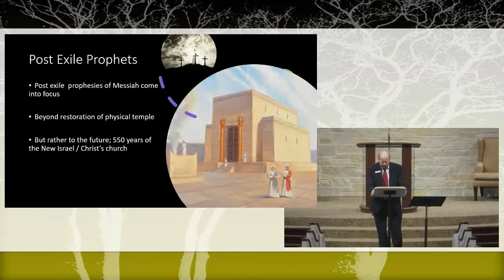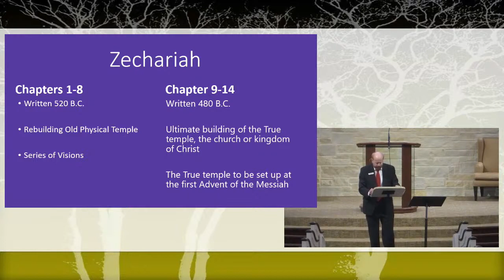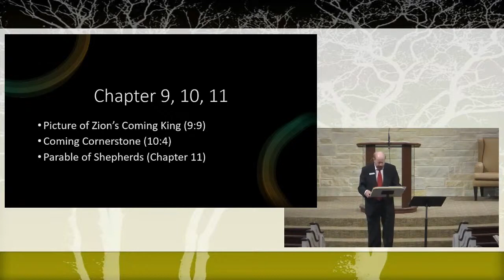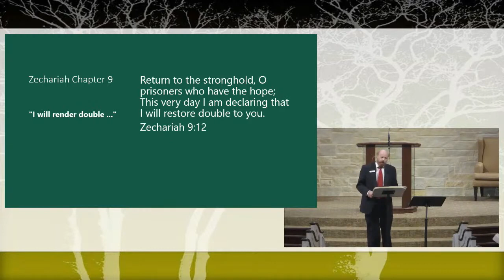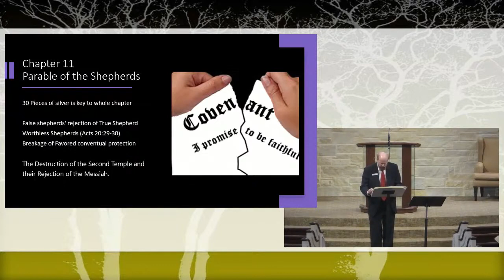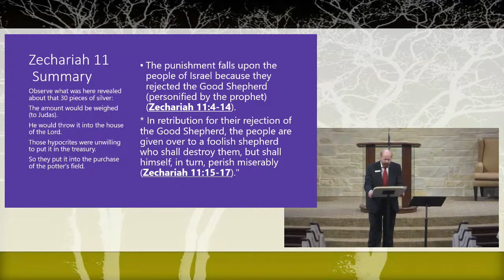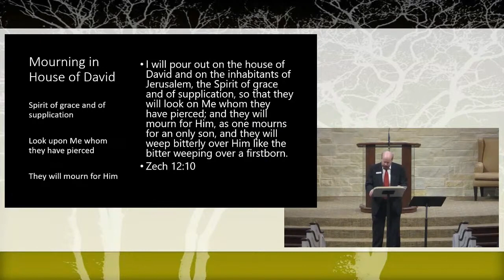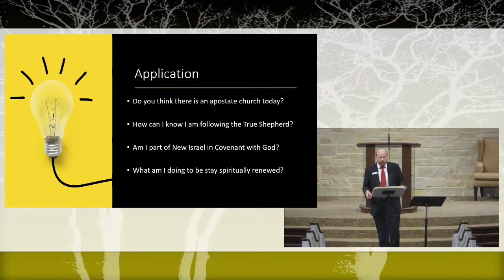2021 08 22 Sun BC Chris Wright